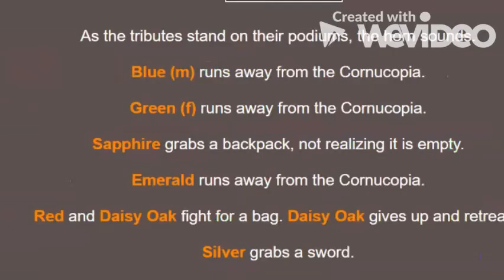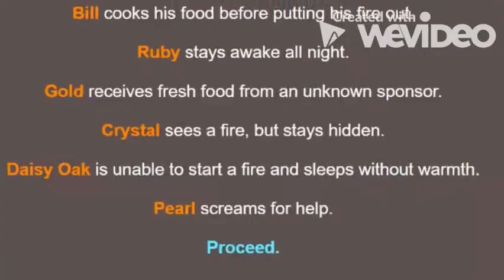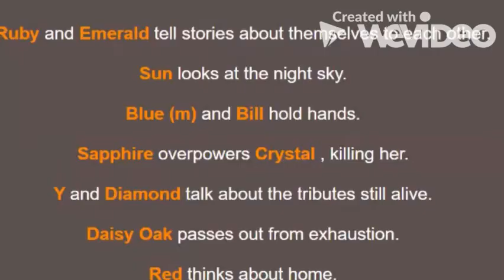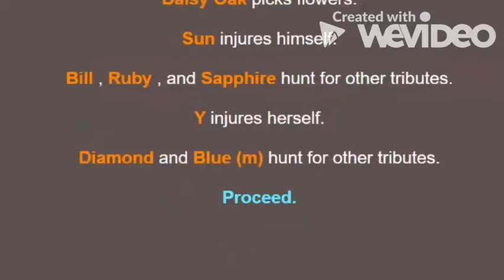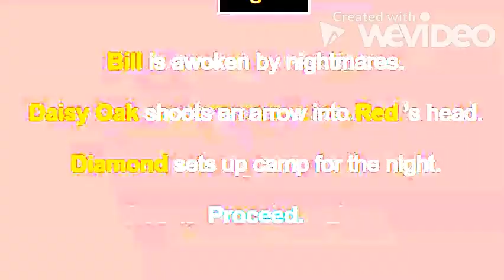Pokemon Special VS Hunger Games Simulator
I created this video a month ago and forgot to post it. I hope you enjoy!

Pokespe: Pokemon Adventures/Special Manga